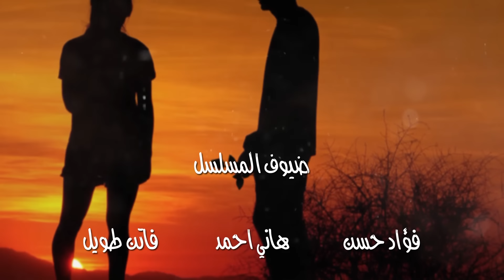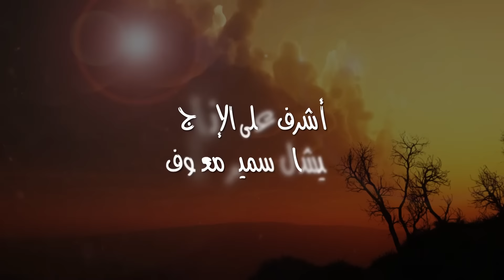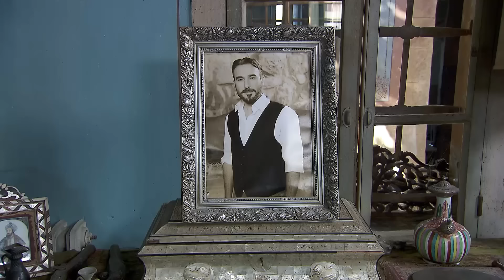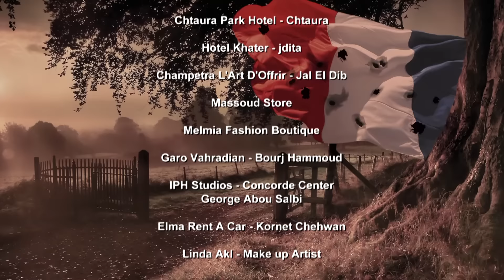Kol El Hob Kol El Gharam Episode 76 - كل الحب كل الغرام الحلقة السادسة و السبعون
Phoenix Pictures International presents
Kol El Hob Kol El Gharam - كل الحب كل الغرام

 :بطولة
باسم مغنية
كارول الحاج
فادي إبراهيم
خالد السيد
جيهان خماس